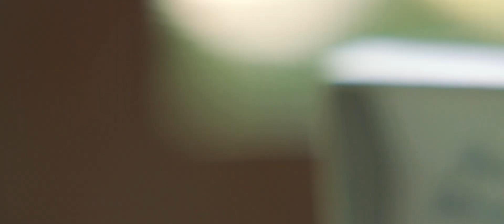John & Amanda | Wedding Film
On June 7th, John & Amanda said "I Do". This was their special day!